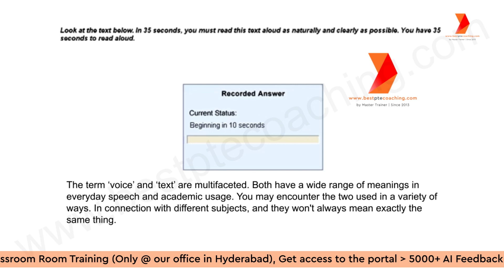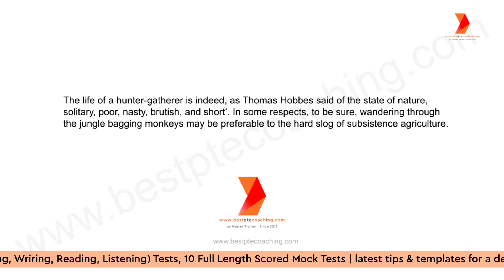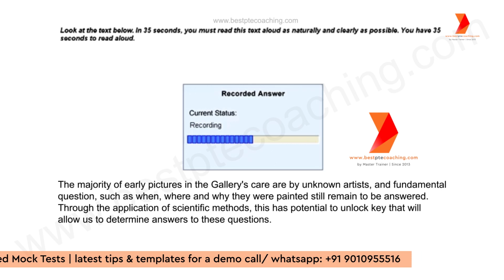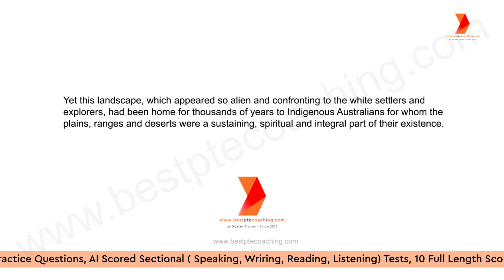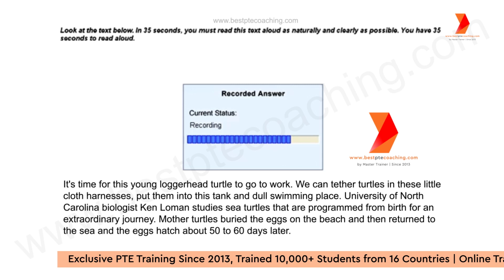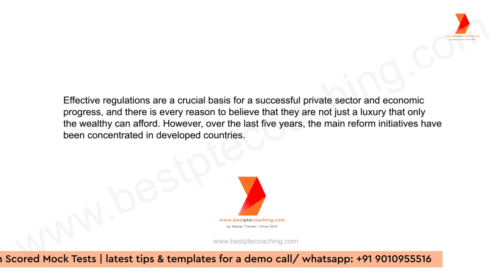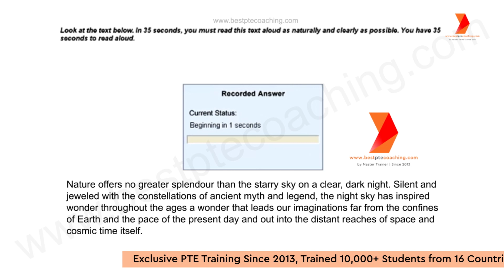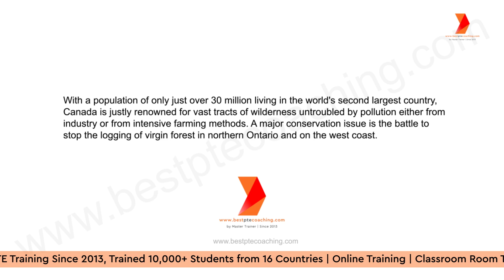Read Aloud Practice | Prediction may 2023 | week 1